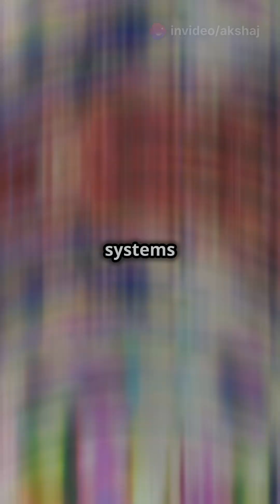Chaos Theory Explained in 60 Seconds! 🌀✨ | The Science of Unpredictability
Ever heard of the Butterfly Effect? 🦋 Chaos Theory shows how tiny changes can lead to huge consequences! 🌍⚡ In just 60 seconds, we’ll break down this mind-blowing concept with clear visuals and examples! 🎥🚀